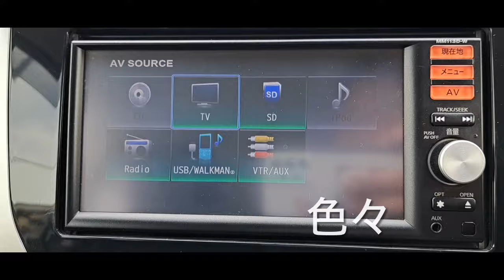デイズ ハイウェイスターJ スタイリッシュな見た目で大人気！